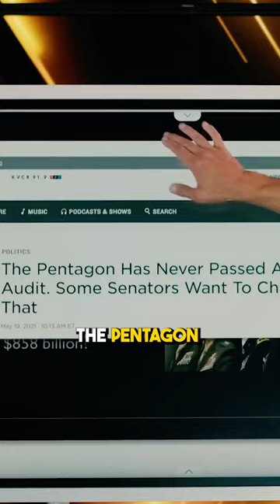The Pentagon has never passed an audit, so where does the $858 Billion from the Omnibus really go?